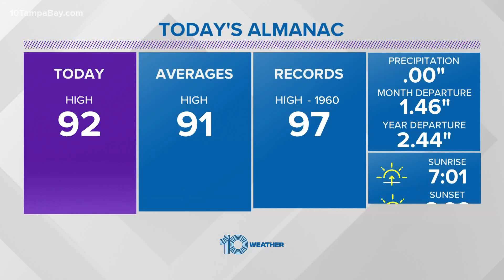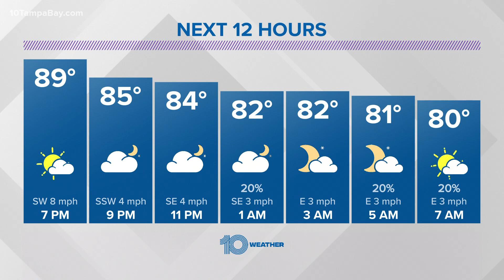Tracking the tropics: Latest on Grace, Fred, Henri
Latest on Tropical Storm Fred, Grace and Henri.